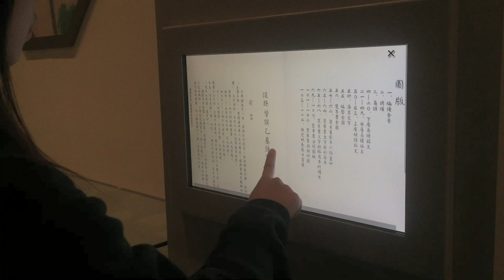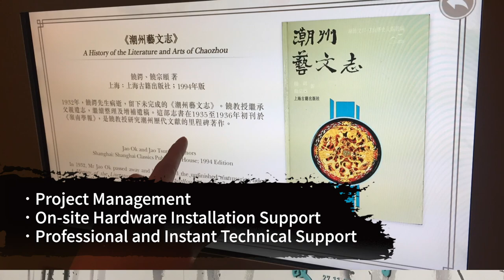HKHM - The Story of Jao Tsung-i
SenMedia is happy to participate in the development  of interactive Ebooks for the exhibition. The attraction screen and user interface are specifically tailor-made with regards to the exhibition theme. Through the neat and friendly user interface, visitors can easily read the selected pieces of Professor Jao on a touch monitor. The magnifying function allows people to view the content more clearly, satisfying the visual needs of different users and thus enhance the user experience. We also provide instant and professional support to ensure that the devices can function properly throughout the exhibition period.

"The Story of Jao Tsung-i"
1/F Thematic Galleries 3, 4 & 5, HKHM
27 November 2019 – 17 February 2020